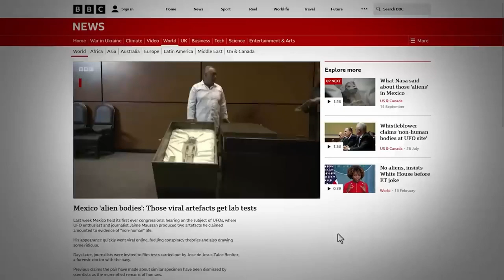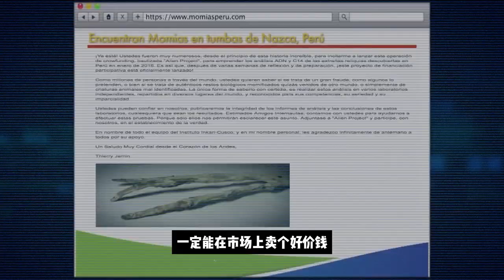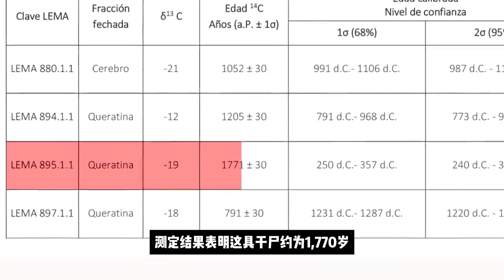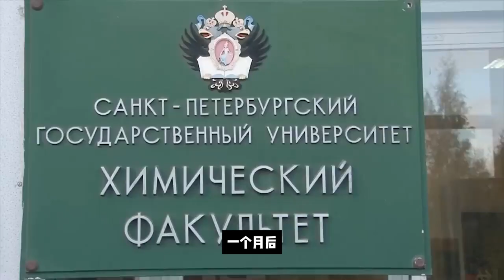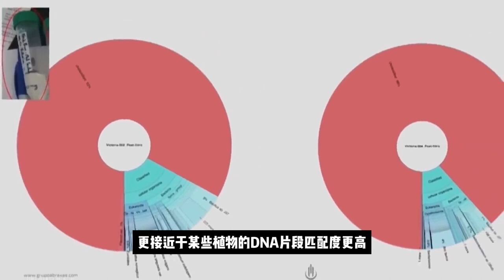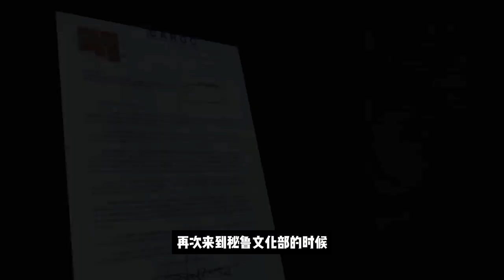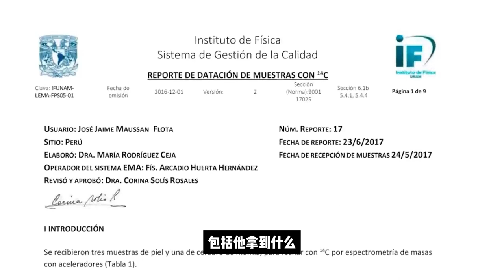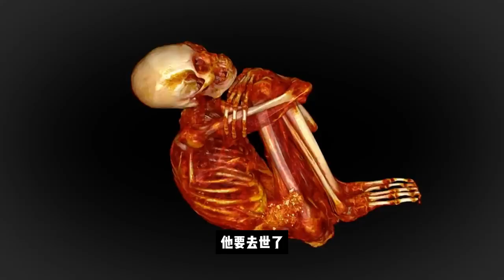【非人類】千年外星人遺骸亮相墨西哥國會，體內有“卵”？研究報告稱DNA與人類不同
2023年9月13日，墨西哥一場線上直播的聽證會上對外展出了兩具疑似“外星生物”的遺骸。在畫面中可以看到，這兩具矮小的遺骸放於展示櫃中，“屍體”完整無缺，頭部細長，每具遺骸都有雙手雙腳，每只手都有3根手指。通過對這兩具遺骸進行了X光檢查、3D重建和DNA分析，“確認這些屍體與人類沒有任何關係”。這是地球上第一次，有政府、官方出面承認外星人存在的可能性。